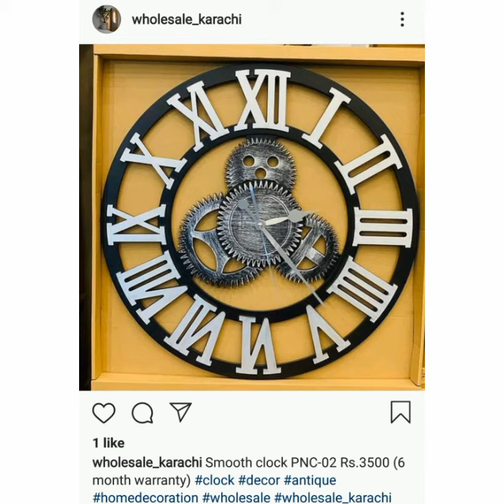Wall clocks smooth Wholesale_karachi